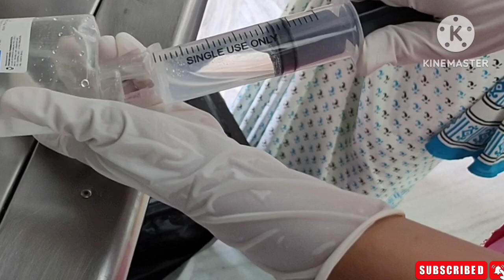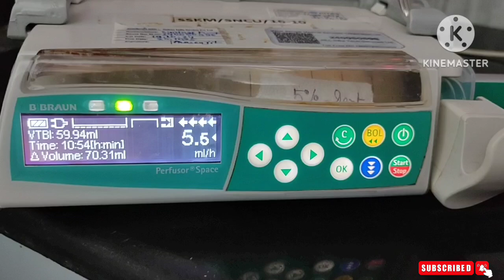ll How to use Syringe Pump or Infusion Pump ll @Nurse's voice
This video is on Syringe pump infusion  @Nurse's  voice

This channel on about different Nursing officer examination preparation.
Aiims,NORCET
DSSSB
JIPMER
PIGMER
 ESIC
 CHO
 RRB
 POST BASIC Nursing
 MSC.Nursing
 & Other Nursing officer Examination
 etc...